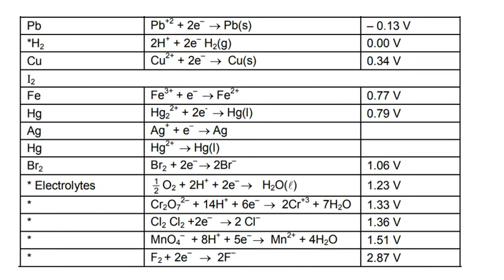electrochemical series | lecture 4 electrochemistry | class 12 | IIT - JEE | NEET | anirudh walia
Electrode potential is the difference that develops between the electrode and electrolyte. When an equilibrium condition exists, then charge separation is observed depending on the tendency of the two opposing reactions. The electrode could be positively charged or negatively charged.

The electrode on which oxidation takes place is known as the anode. With respect to the solution, the anode has a negative potential.

The electrode at which reduction takes place is known as the cathode. With respect to the solution, the cathode has a positive potential.

Cell potential is the difference between the positive and negative potentials. It is also known as the electromotive force of galvanic cell.

The electromotive force is, therefore, the maximum potential difference that exists between the two electrodes of a galvanic cell.

Emf of the cell= Half-cell potential at the cathode (right side) – Half-cell potential at the anode (left side)